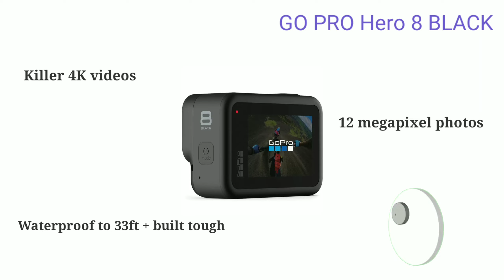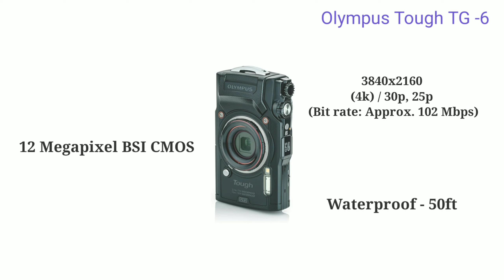TOP 5 WATERPROOF CAMERA In 50000rs || SPECIFICATION || PRICE♦️💵🕛Hours Important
Top 5 Waterproof Camera in 50000rs || Specification || Price

Details:-

This video is not brand promotion video.